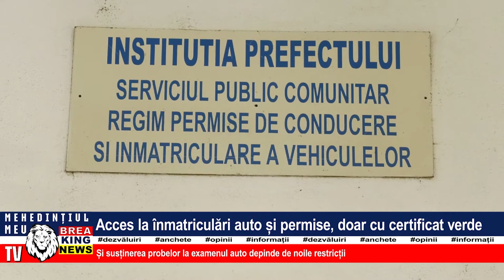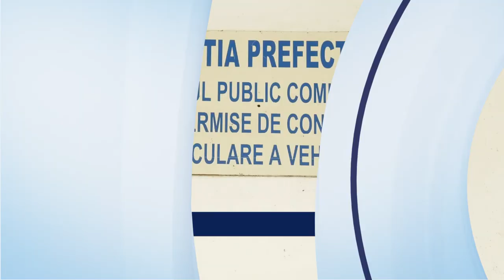ACCES LA ÎNMATRICULĂRI AUTO ȘI PERMISE, DOAR CU CERTIFICAT VERDE